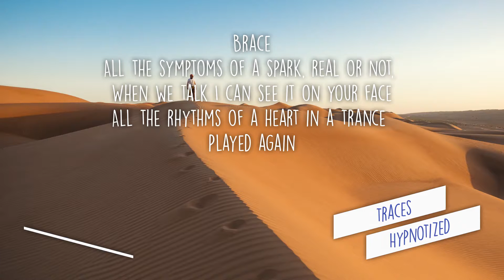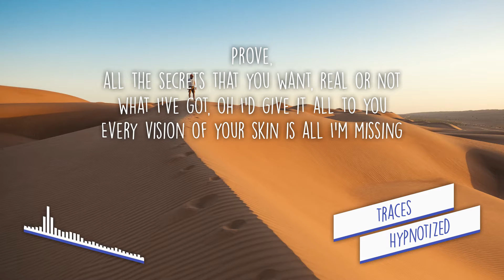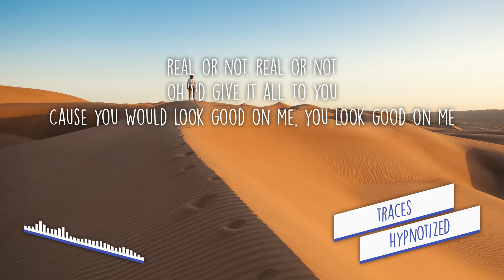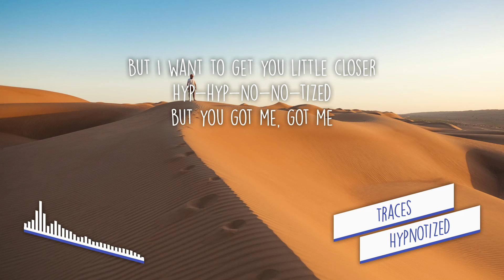[LYRICS] TRACES - Hypnotized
LYRICS

Brace
All the symptoms of a spark, real or not,
When we talk I can see it on your face
All the rhythms of a heart in a trance
Played again

Cause I, I could fabricate in a million ways
How you, would look good on me, you look good on me

But you got me, got me
Hypnotized
Gonna make me lose all my composure
Fire & ice
But I want to get you little closer
Yeah you got me, got me
Hyp-hyp-no-no-tized
Hyp-hyp-no-no-tized

Prove,
all the secrets that you want, real or not
what I've got, oh I'd give it all to you
Every vision of your skin is all I'm missing

Hypnotized
Fire & ice
Hyp-hyp-no-no-tized
Hyp-hyp-no-no-tized

you look good on me
you look good on me, good on me
real or not, real or not
oh I'd give it all to you
Cause you would look good on me, you look good on me

Hypnotized
Fire & ice
Hyp-hyp-no-no-tized
Hyp-hyp-no-no-tized